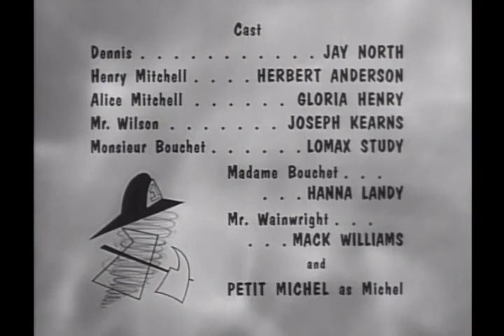Dennis The Menace - S01E27 - Dennis Becomes A Baby Sitter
Dennis and a boy that Mr. Wilson was responsible for are left without a babysitter after agreeing to let one sitter sit for the boys cause Mr. Wilson and Henry both end up canceling theirs.
Release Date: 1st May 1960